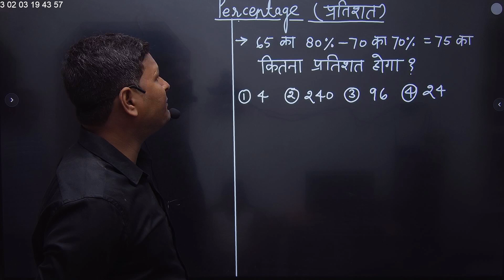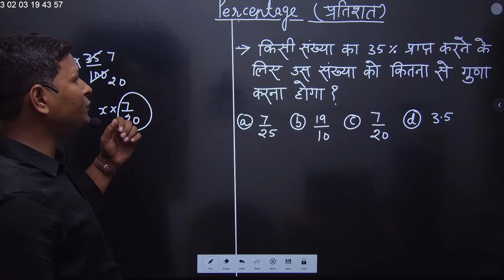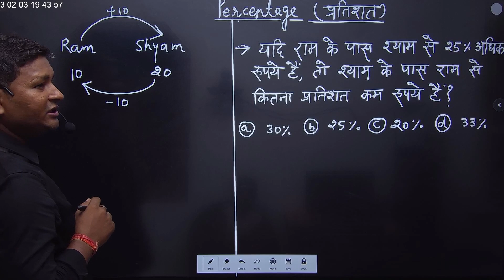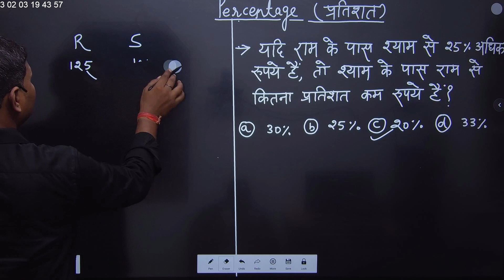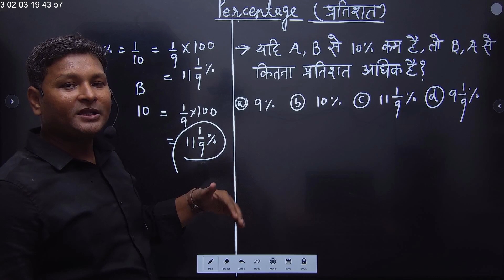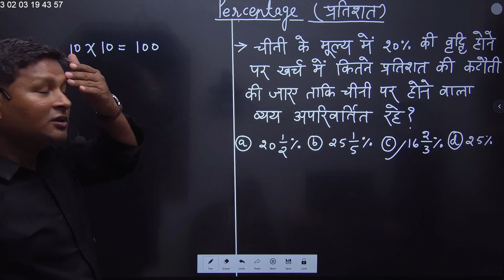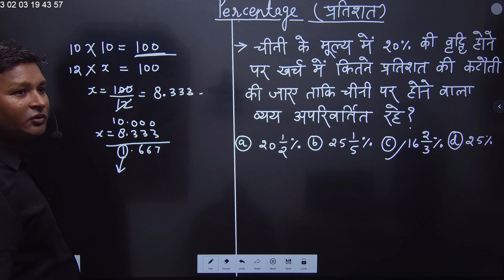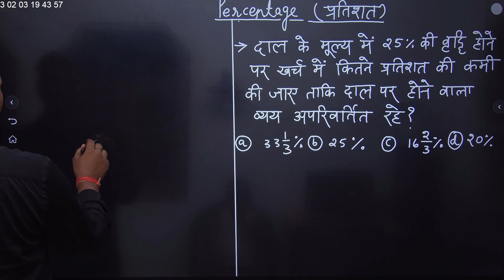2#SSC CGL CHSL BANK RAILWAYS TET CTET SUPER TET# UPSSSC